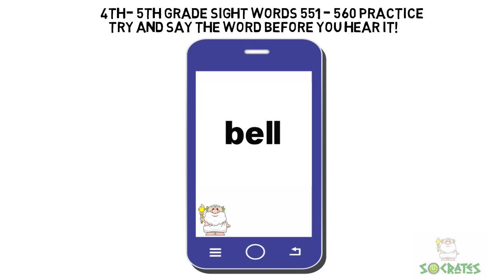Sight Words Fourth - Fifth Grade 551-560